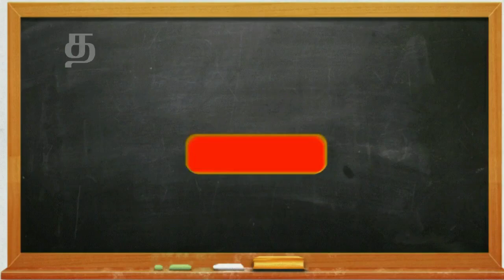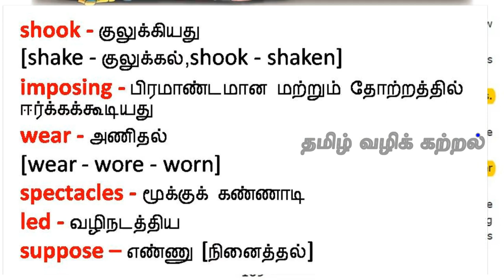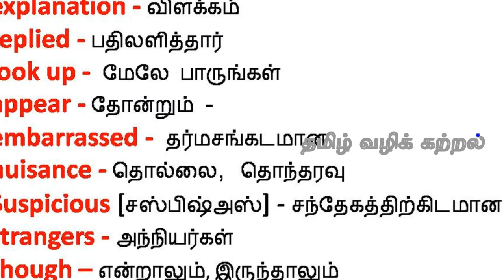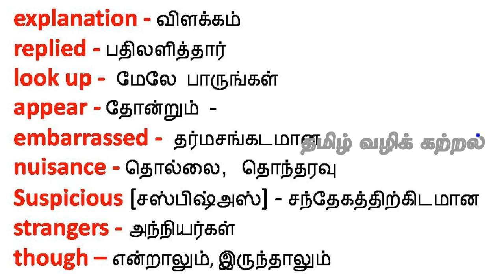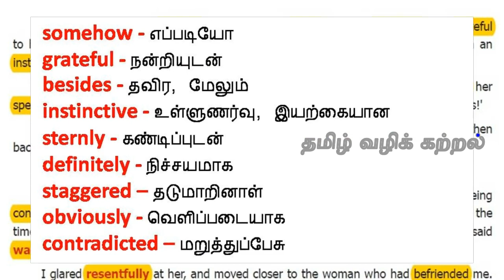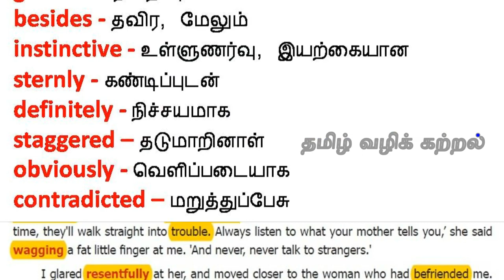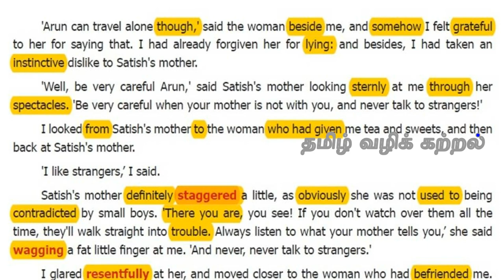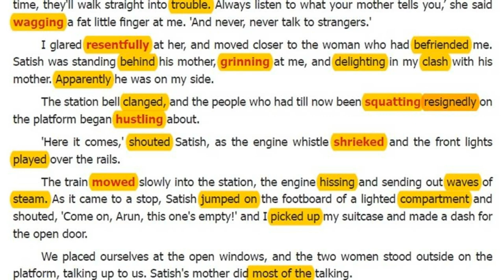The Woman on Platform 8 - Supplementary / Sec - 2 / பகுதி-1 / Term 3 - Unit 1 / meaning//தமிழில்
எட்டாம் வகுப்பு ஆங்கில பாடம் மூன்றாம் பருவத்தின் முதல் Supplementary ''The Woman on Platform 8''.-  விளக்கம் தமிழில்.

Thanks,
Hemalatha,